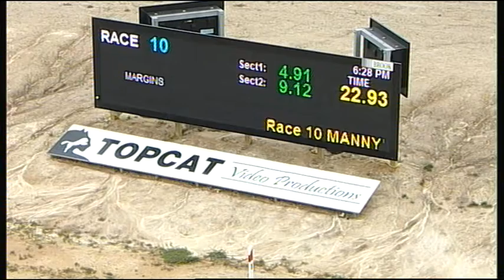TRA MON 05 DEC 16 R10